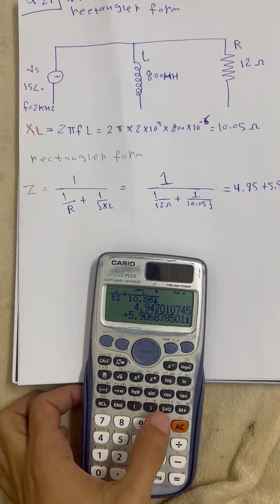RL impedance in rectangular form for a parallel circuit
Calculating RL impedance in rectangular form for a parallel circuit
Prepared by IBRAHEEM ALHARBI
ELET102 Electric Circuits course at Electrical and Electronics Engineering Technology, YIC, Kingdom of Saudi Arabia.